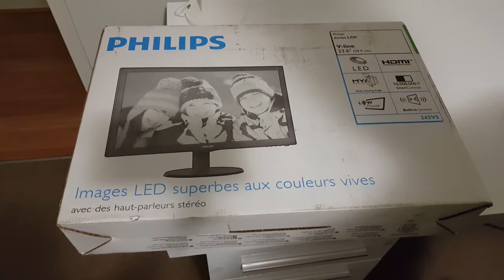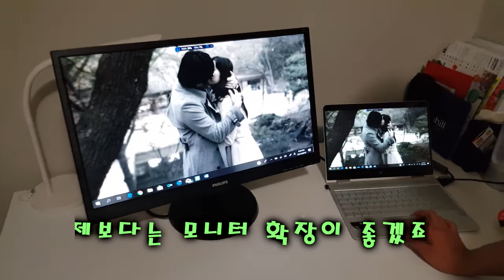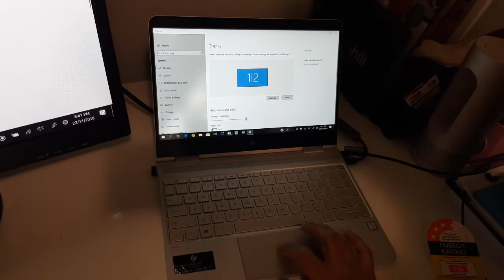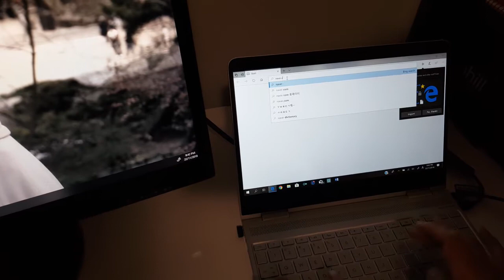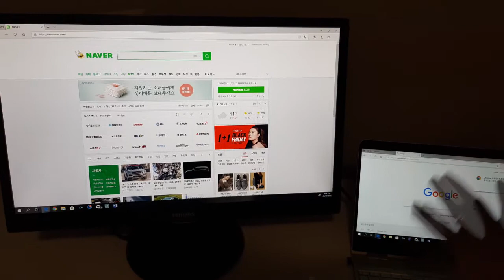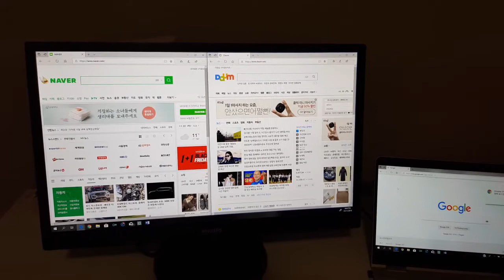필립스24인치 모니터 개봉 및 모니터 확장 방법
필립스 24인치 모니터 개봉과 노트북과 화면 확장 하는 방법을 정리 해 보았습니다.
제품 구매는 알리 익스프레스에서 저렴하게 가능해요